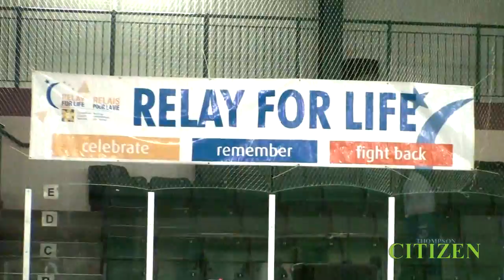Relay For Life-2010.mpg